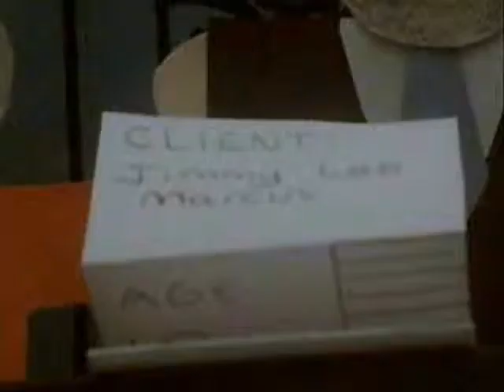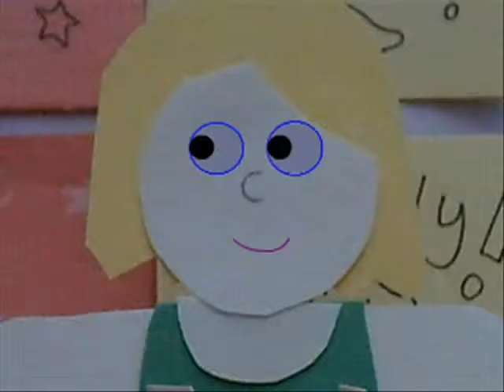My Attorney: Fred's 1st Date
Fred meets a delightful woman named Leah at the supermarket, and gets a date that night. But as he starts a new relationship with her, his friendship with Jimmy goes through a rift as he blows him off on an important case. Enjoy!